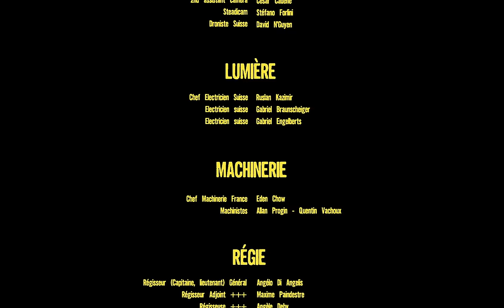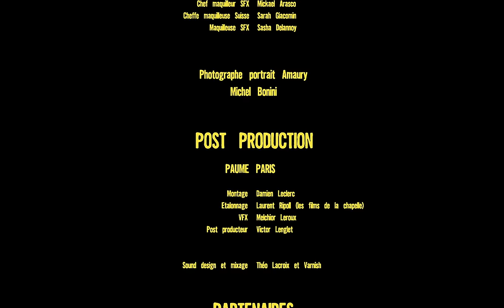CE LAC A DU SUCCÈS - ÉPISODE 2 : « JAUNE, COMO UN LUNES »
CE LAC A DU SUCCÈS

Une comédie de Varnish
Réalisé par Varnish et Rémi Danino
Produit par Dissidence - La Piscina
Producteurs : Victor Fabbretti - Oumar Touré
Producteurs associés :
Ed Banger Records - Headbangers Publishing
Directeur de la photographie -  Asselin Gauthier
1er assistant réalisateur -  Clément Furic
Scripte - Laurine Joyeux

CAST
Abraham - Varnish La Piscine
Néréo - Adnan Doghani
Shan - Dino Megale
Ulysse - Rounhaa Latif
’Ike - Mike Ortiz
Aaron - Jordan Kisunda
Claudia - Anne-Sophie Charron
Louis The Knife - Rico The Kid
Inspecteur Levassor - Pierre Cevaër
Inspecteur Nelson - Yann Kidou
Lizabeth - Rainy Milo
Amaury Lefèvbre - Bruno Henry
Narrateur - Omar Chanan
Raphaël You Lucky - Gracy Hopkins
Pompiste - Alessandro Bucolo
Copine Lizabeth 1 - Séverine Talamessico
Copine Lizabeth 2 - Jeeenah
Client Port - Yoris Lehachoir
Casting : Maylis Ghorra - Yasmine Lopez (Yasmay casting)
Régisseur général - Angelo Di Angelis
Directrices de production - Léa et Orane Blaise

CAMERA
1er assistant caméra - samuel Halfon
2nd Assistant caméra - César Cadene
Steadicam - Stéfano Frolini
Droniste Suisse - David N’Guyen

LUMIERE
Chef Electricien Suisse - Ruslan Kazimir
Electricien suisse - Gabriel Braunscheiger
Electricien suisse - Gabriel Engelberts

MACHINERIE
Chef Machinerie France - Eden Chow
Machinistes : Allan Progin - Quentin Vachoux

SON
Chef opérateur son - Thimothée Crettaz
Perchwoman - Tamara Meli

DECORATION
Chef Décorateur Suisse- Nicolas Zwahlen
Cheffe Décoratrice France - Charlotte et Juliette Castay
Ajdoint décorateur Suisse - Quentin Blum
Assistante décoratrice suisse - Alejandra Ramos
Assistante décoratrice suisse - Elisa Bauer

COSTUMES
Jay Douzima / Marin Le Bihan
habilleuse - Gabrielle Garciaz

MAQUILLAGE / COIFFURE
Chef maquilleur SFX - Michael Arasco
Maquilleuse SFX - Sasha Delannoy
Cheffe maquilleuse suisse - Charlotte Michel
Assistantes maquilleuse suisse - Almedine Rexhepi - Eleara Salvati

POST PROD
PAUME PARIS
Montage : Damien Leclerc
Etalonnage : Laurent Ripoll (les films de la chapelle)

VFX : Melchior Leroux
Post producteur : Victor Lenglet
Sound design et mixage : Théo Lacroix et Varnish
Photographe portrait Amaury : Michel Bonini
Un grand merci à Cyril Berdugo pour son soutien et sa contribution

Ce projet a reçu le soutien du Centre National du Cinéma et de l'image animée.